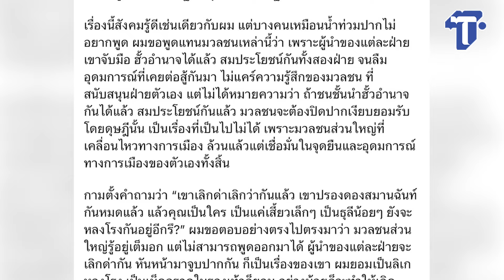จาก 'ลิเกหลงโรง' ต่อต้านระบอบทักษิณ ถึง โจรกลับมาโกย